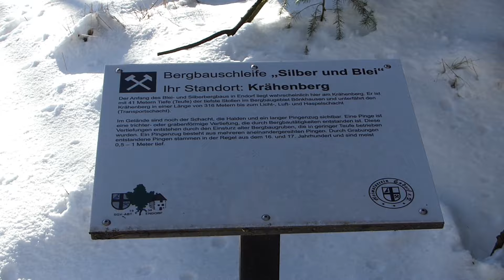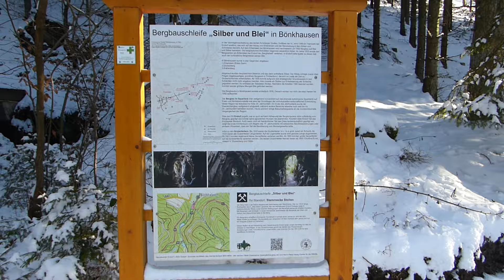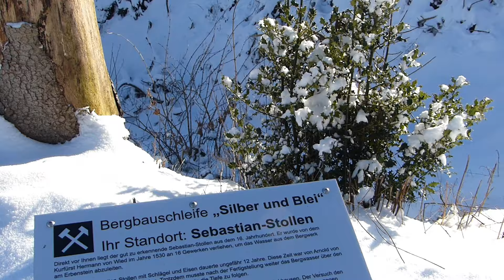Noch einmal durch den Schnee vor dem zu erwartenden Tauwetter • Mitte Januar 2024